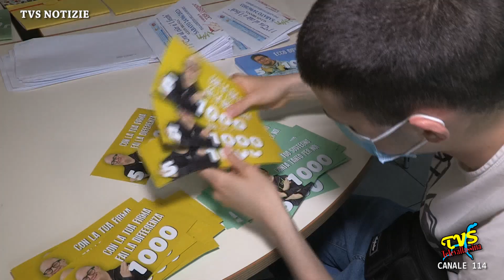Malattie Rare in età pediatrica - Conferenza il 17 novembre a Noi Genitori di Erba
Erba (CO) - 16 Novembre 2023

Venerdi 17 novembre alle ore 20.45 presso la sede della Cooperativa Sociale NOI GENOTORI di via XXIV Maggio ad Erba si terra' una conferenza sul tema delle "Malattie Rare in età pediatrica".
Interverranno il Dott. Angelo Selicorni, Primario di Pediatria dell'ospedale Sant'Anna di Como, Emanuele Basile, Psicoterapeuta e Francesca Cappello dell'associazione "Diversamente Genitori".